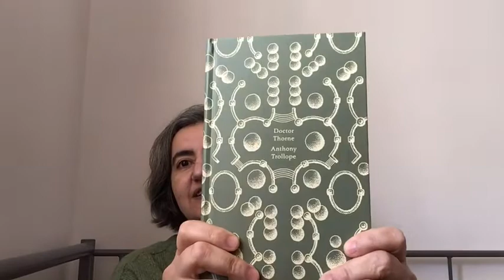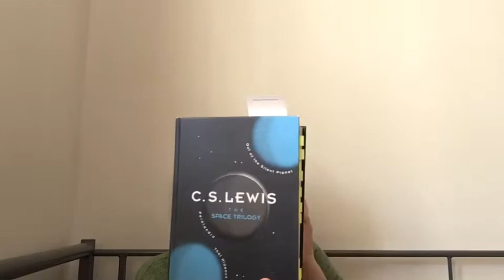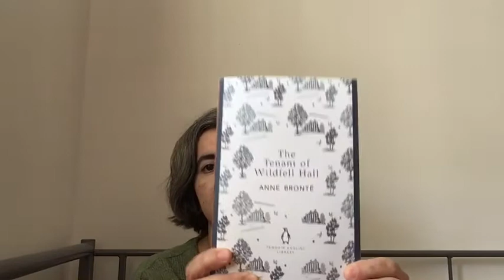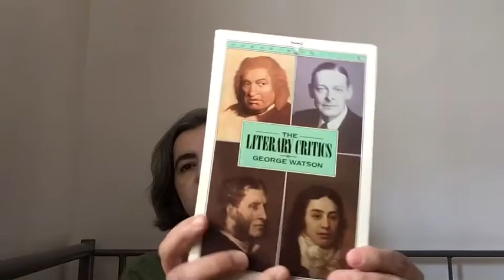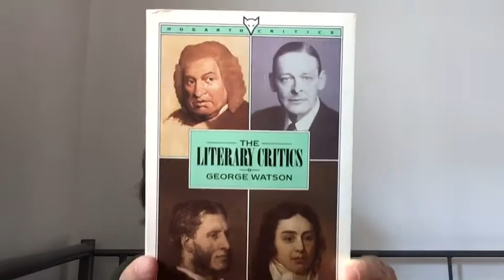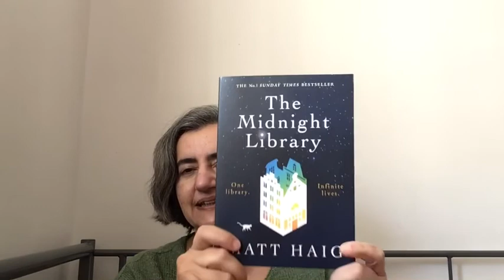May TBR & NTBR (and a mini haul)